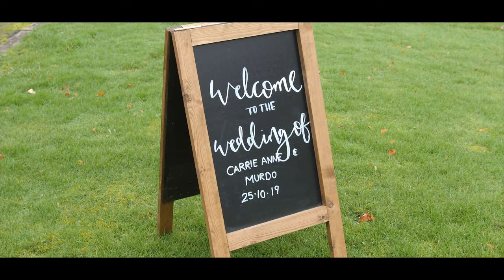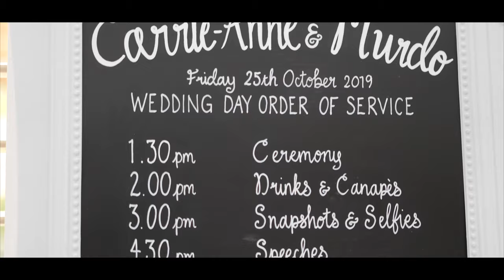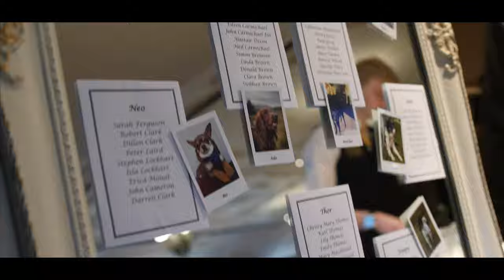Cornhill Castle Wedding Video (Carrie Anne & Murdo)